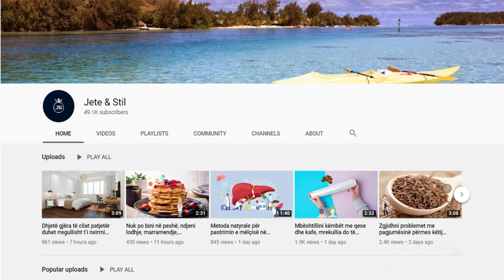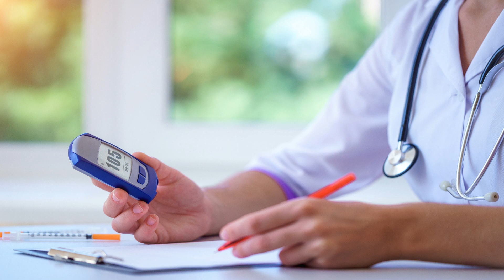Zbulohet receta më e mirë deri tani për diabetin, mjafton ta konsumoni 2 herë në ditë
A keni nivel të lartë të sheqerit në gj ak? A keni shprehi të këqija të të ushqyerit? A është pesha juaj mbi mesataren? Dhe gjithashtu duhet theksuar qe mosha ku probleme te tilla vazhdojne dhe perhapen ne mase eshte pikerisht ajo pas te 40 tave. Por nuk perjashtohen edhe raste ku mund te prek edhe persona qe jane poshte te 40 tave.

Do you have high blood sugar? Do you have bad eating habits? Is your weight above average? And it should also be noted that the age where such problems continue and spread in mass is exactly that after 40 years. But cases are not excluded where it can affect people who are under 40 years old.